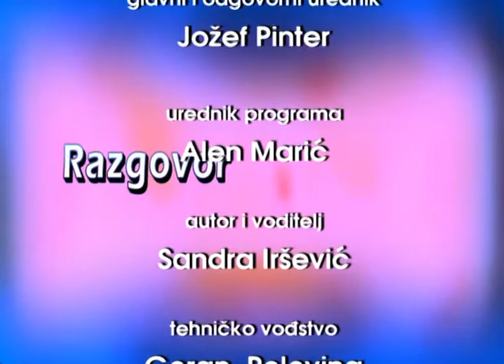Razgovor sa povodom Dragan Todorovic 02032013